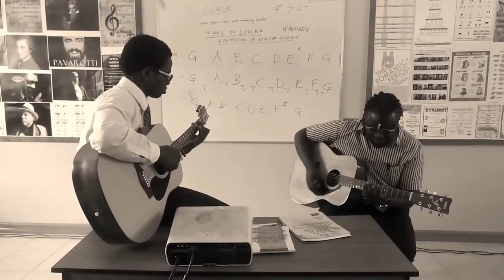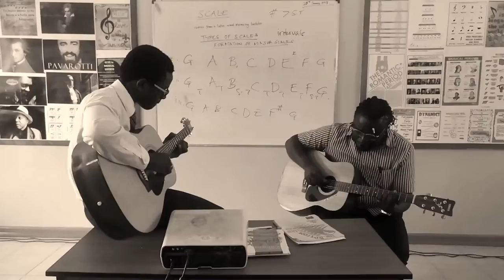You Made a Way by Travis Greene - Cover by Varkeize Motema and Adoyo Masiga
A little Jam session with one of my students not so young any more. Ladies and Gentlemen, You Made a Way

Lyrics : Varkeize Motema
Director : Varkeize Motema